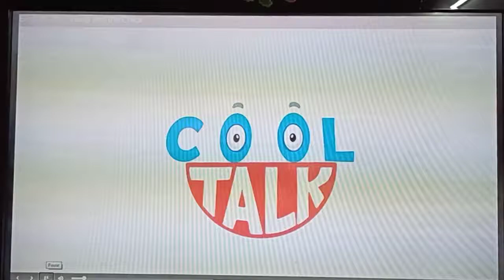September:09.09.2020,Block- 13 English digital video